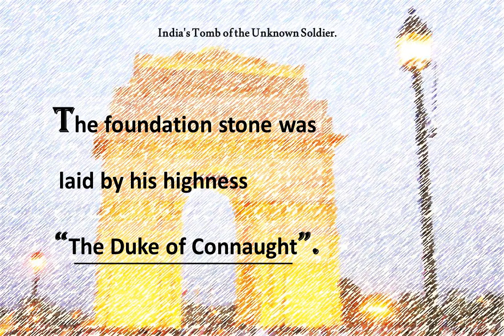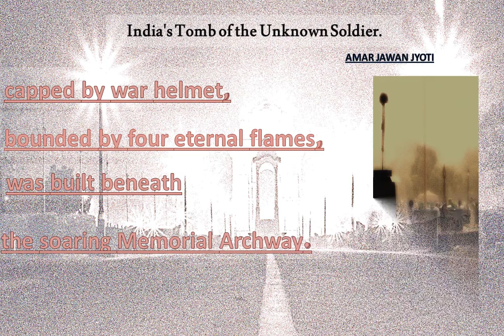Funny Indian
India's Tomb of Unknown Soldiers

The India gate was structured and designed by Edwin Lutyens in 1921.The foundation stone was laid by His Royal Highness - The Duke of Connaught. The India Gate was built to commemorate the British and Indian soldiers who died in the First World War and hundreds of soldiers who lost their lives in the Northwest Frontier, the Afghan war of 1919 and the Indo-Pak war in 1971.

The India Gate reaches up to a height of 42mtrs and stands tall in the heart of the city with an arched structure. It is boasted that the India Gate is similar in structural elegance to the counterpart in Paris. The monument is built with light brown Bharatpur stones. An added memorial- Amar Jawan Jyoti was introduced in 1971 after the Indo-Pak war in the memory of the many deceased Indian soldiers. A flame burns day and night in remembrance of the lost lives.
India gate situated on the eastern side of Rajpath salutes the soldiers who sacrificed their lives during World War I. The India Gate permits the tourists to retrace the bravado of the Indian soldiers. The monument is now a major tourist spot in Delhi and a common picnic site for tourists and residents.